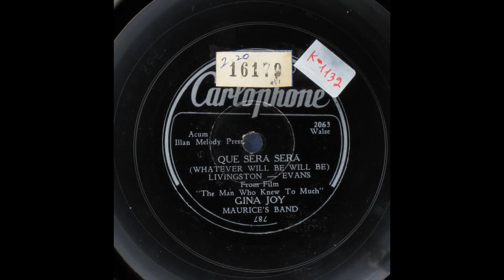ג'ינה ג'וי מוריס וחבורתו-Que Sera Sera- מילים ריי אוונס לחן: ג'יי ליוינגסטון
מוריס וחבורתו
רשות השידור.
 -האיש שידע יותר מדי-אלפרד היצ'קוק
מאת אריאל צרור, פרויקט מעלים ערך: מחזירות נשים להיסטוריה
ג'ינה גרשפלד, המוכרת בשם הבמה שלה "ג'ינה ג'וי" (1930, ג'אווה, אינדונזיה-27 בפברואר 2017, ישראל) זמרת, מחלוצות מוזיקת הג'ז בישראל , הזמרת הראשונה של תזמורת חיל האוויר בניצוחו של אריך טייך.

When I was just a little girl
I asked my mother what will I be
Will I be pretty will I be rich
Here's what she said to me
When I grew up and fell in love
I asked my sweetheart what lies ahead
Will we have rainbows day after day
Here's what my sweetheart said
Now I have children of my…